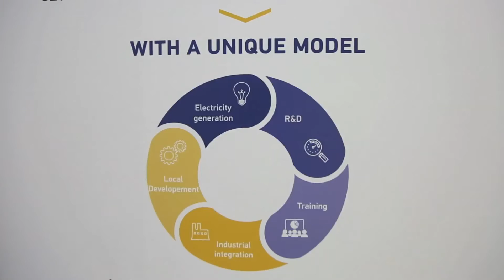Pavillon Masen à la zone verte de la COP22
Vivez l'expérience Masen comme si vous étiez à la COP22, le pavillon Masen, zone verte en vidéo !
Right in the centre of the Green Zone at the COP22, Masen present its different projects at an innovative and interective pavilion, discover it in this video.
من قلب المنطقة الخضراء ل COP22، تعرض Masen كل مشاريعها في جناح تفاعلي ومبتكر، اكتشفوا الفيديو.